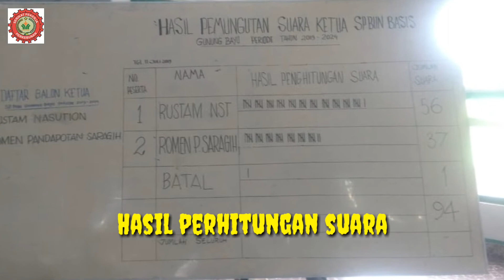SPBUN PTPN IV Basis Kebun Gunung Bayu Gelar MUSORSIS Ke-V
Gunung Bayu, 11 Juli 2019